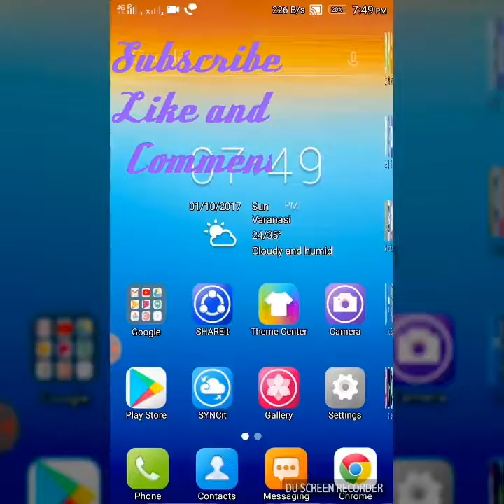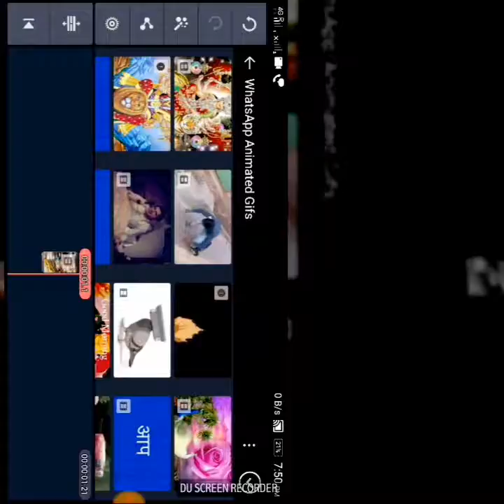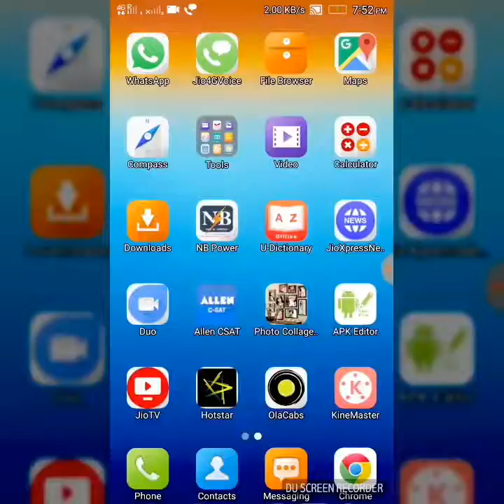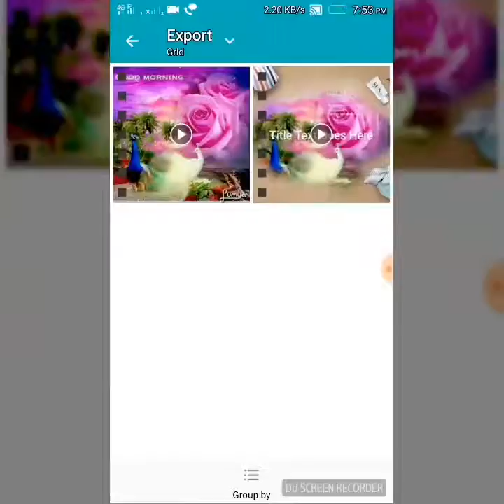How to hack kine master/unlimited layer //no water mark no root